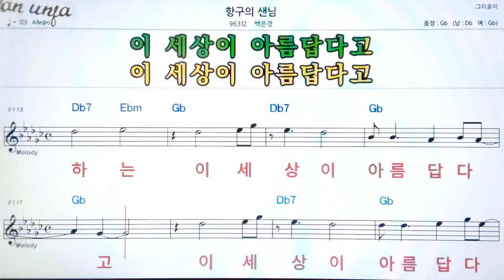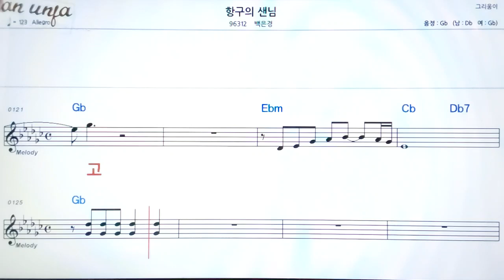항구의 샌님/백은경👍악보, 기타 코드,가사,Karaoke*가라오케 반주